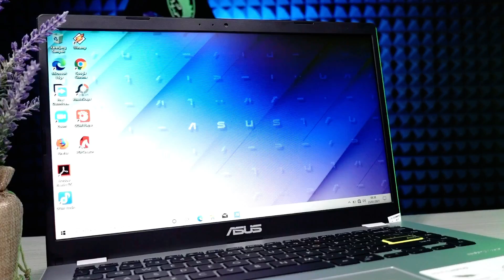Unboxing Laptop Asus E410MA | Laptop Unik Dengan Desain Futuristik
"Cocok untuk Kuliah & Kerja | ASUS Vivobook 14 A1400EA-VIPS"

Tampilan unik dengan desain futuristik membuat laptop Asus E410MA ini tampak stylish dengan harga yang sangat kompetitif.